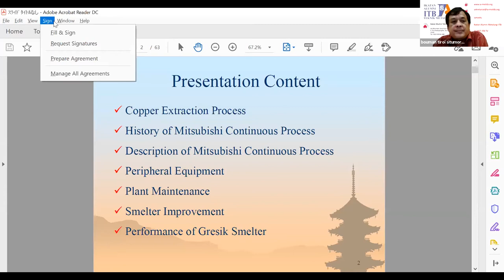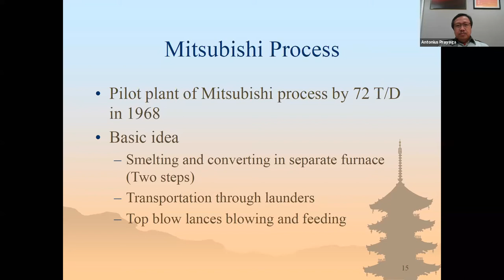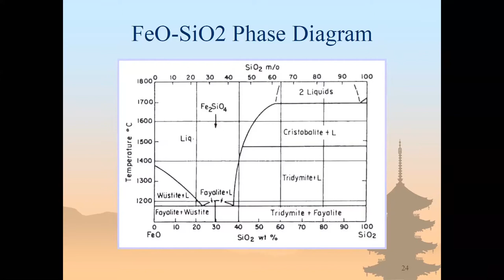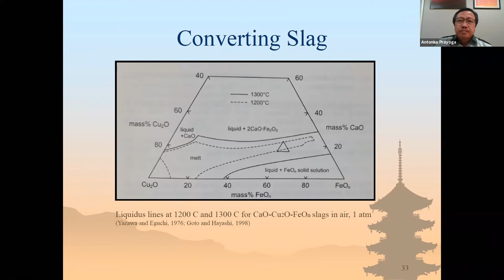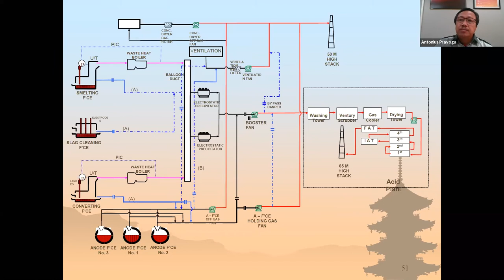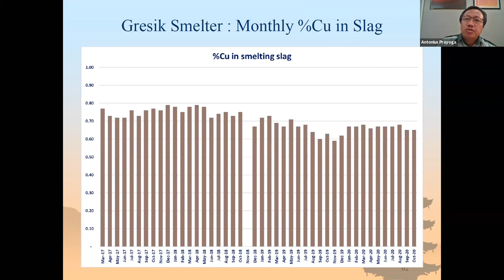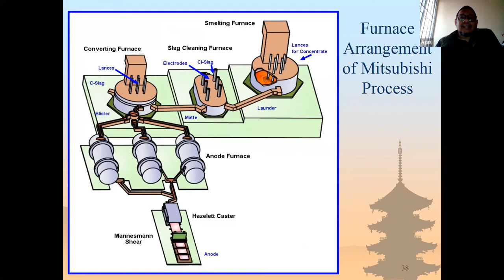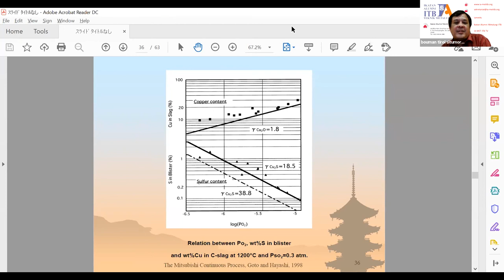Copper Smelter The Mitsubishi Smelting Process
Ikatan Alumni Teknik Metalurgi (IA-MET) ITB proudly present
#10 Webinar Keprofesian Teknik Metalurgi

Narasumber:
Ir. Antonius Prayoga
(Technical Service Department Manager at PT Smelting)

Moderator:
Ir. Agus Jayana, MM
(Managing Director PT Aldzama)

Waktu:
Jum'at, 13 November 2020 pukul 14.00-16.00 WIB